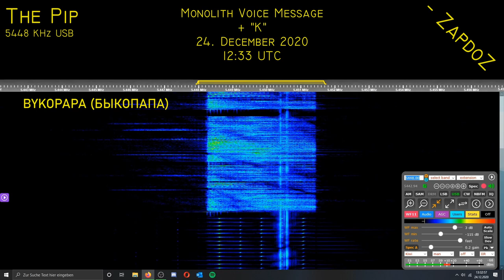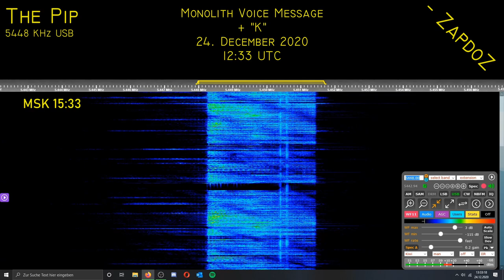[The Pip] Monolith Voice Message + "K"; 24. December 2020, 12:33 UTC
Callsign: 8S1Shch (8С1Щ)
Message text: 60 804 BYKOPAPA (БЫКОПАПА) 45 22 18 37 K.